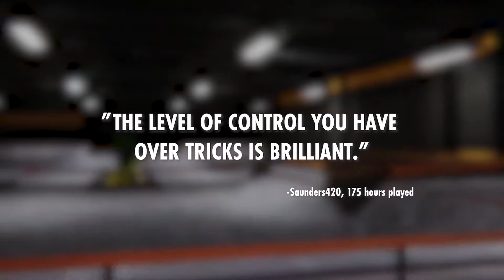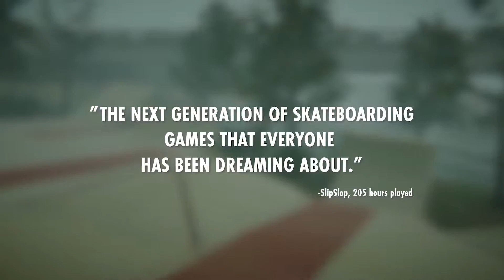Skater XL Launch Trailer